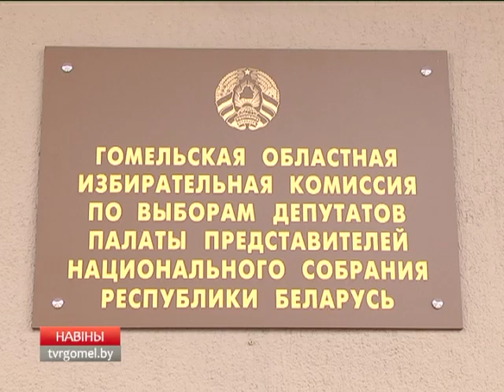Николай Стош в эфире областного радио